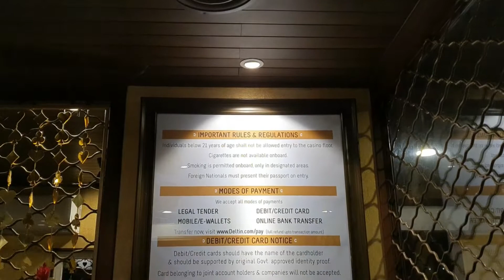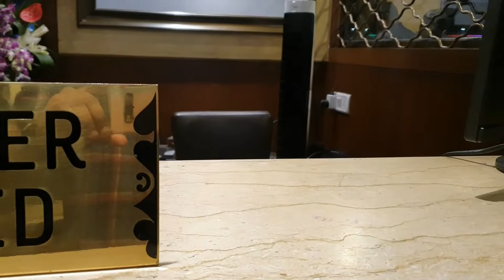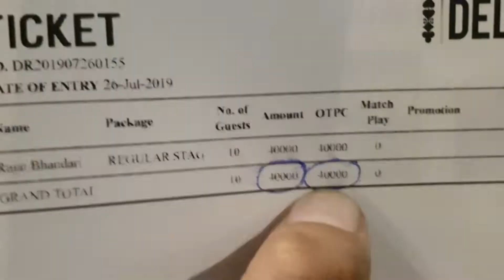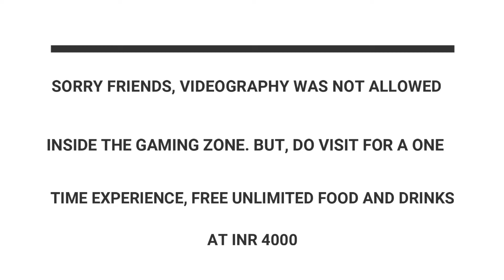Casino Deltin Royale, Goa (My friends won some crazzyyy moneyy..!!)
Watch me and my frineds aboard Goa's largest floating casino, Casino Deltin Royale on the Mandovi River...watch the video for more...